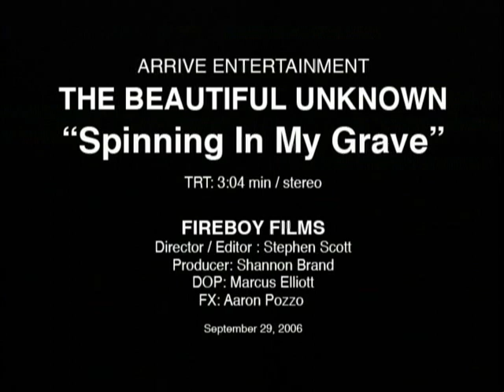"Spinning In My Grave" The Beauitful Unknown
'Spinning In My Grave' The debut video from The Beautiful Unknown, directed by Stephen Scott from the album Riot In The House Of Ruin